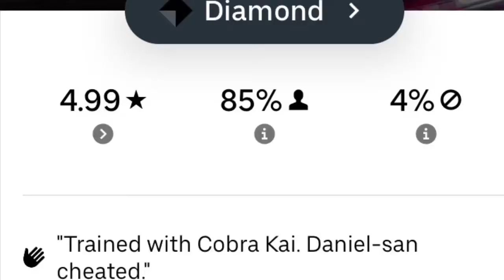Early Week: Deliver the Trash & Execute On MON$Y Rides